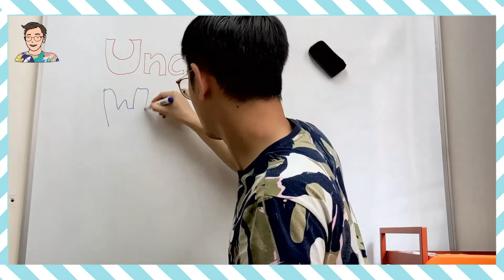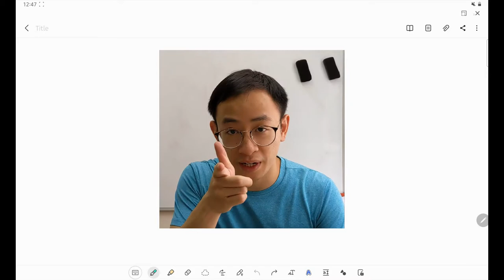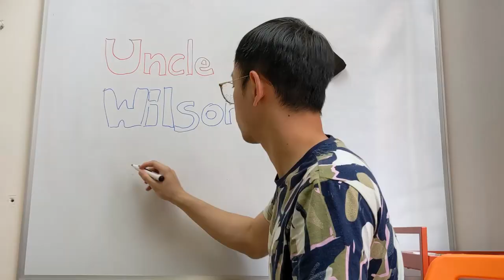【Starters串字】７很難拼嗎？不如連同１１一起拼啦！ | Uncle Wilson 蟲蟲哥哥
Uncle Wilson 蟲蟲哥哥又來跟大家一起畫畫啦！這次要畫的是小女孩以及小男孩，希望這個方法能讓大家很深刻地記住SEVEN跟ELEVEN啦！

Uncle Wilson：「上星期製作影片時遇到技術性問題，太難太累，所以影片脫班了一週，這個星期蟲蟲哥哥重新出發，問題亦得到解決，希望大家繼續支持支持～謝謝喔～」